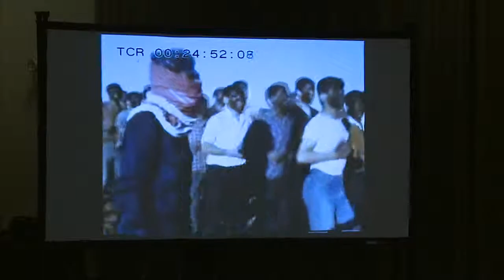Native and the Refugee Part 1